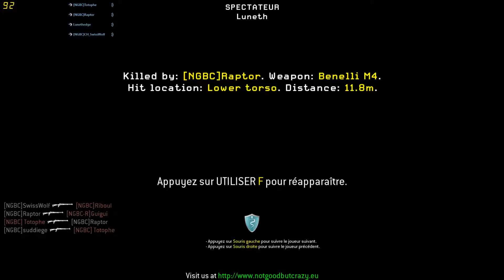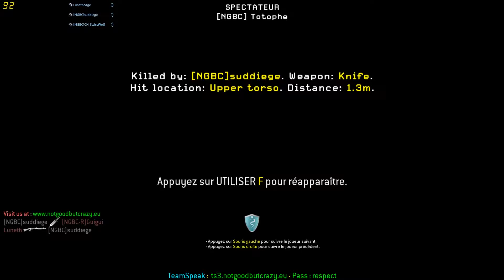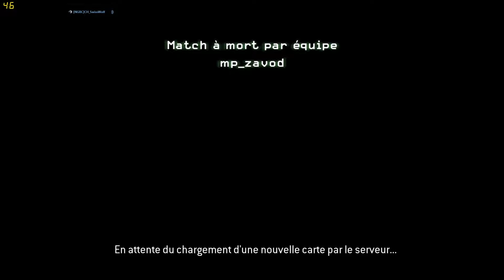[NGBC] COD4 : Killhouse au fusil à pompe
Soirée [NGBC] du 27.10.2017 sur Call of Duty 4 Modern Warfare.
Mode de jeu : Tactical Crouch
Serveur COD4 des [NGBC] : Ip Serveur 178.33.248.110 port 28401